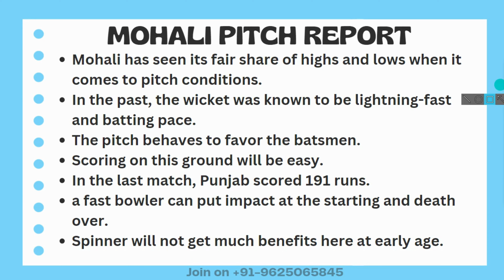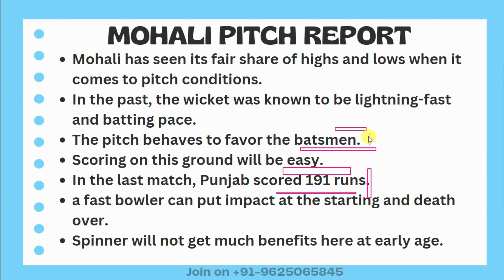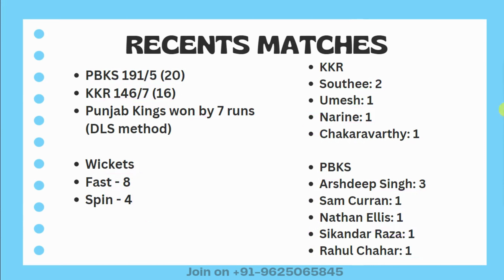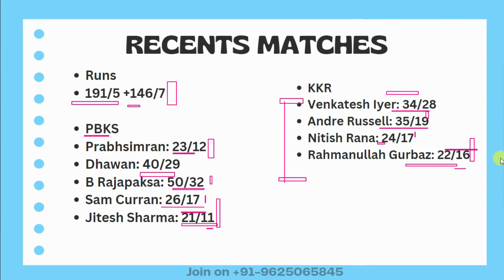Mohali pitch report | Mohali cricket stadium pitch report | IS Bindra stadium mohali pitch report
Punjab Cricket Association IS Bindra Stadium, Mohali pitch report| IPL 2023 Pitch Report

Punjab Cricket Association IS Bindra Stadium, Mohali
Punjab Cricket Association IS Bindra Stadium, Mohali latest updates
Punjab Cricket Association IS Bindra Stadium, Mohali renovation latest updates
IPL 2023 All Matches Full Schedule
IPL 2023 All Teams Confirm Squad
Punjab Cricket Association IS Bindra Stadium, Mohali Pitch Report

Punjab Cricket Association IS Bindra Stadium, Mohali | Pitch Report | Weather Update
Punjab Cricket Association IS Bindra Stadium, Mohali Preparations For IPL6 2023
Punjab Cricket Association IS Bindra Stadium, Mohali ready to host IPL
IPL 2023
Punjab Cricket Association IS Bindra Stadium, Mohali preparation for IPL 2023
Punjab Cricket Association IS Bindra Stadium, Mohali ready for IPL2023
Punjab Cricket Association IS Bindra Stadium, Mohali IPL T20 Series
Punjab Cricket Association IS Bindra Stadium, Mohali Preparations are in final touch